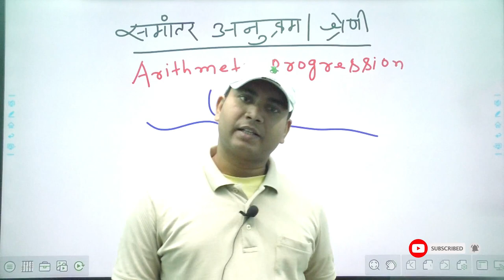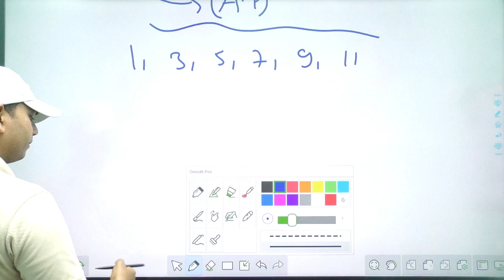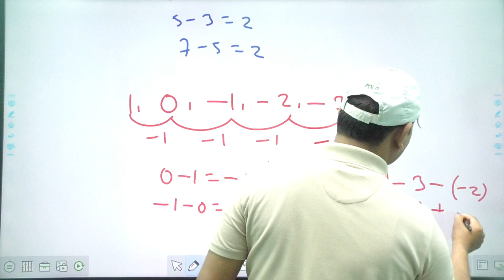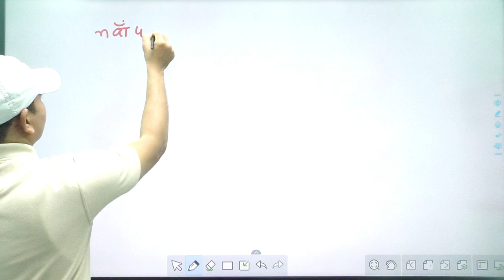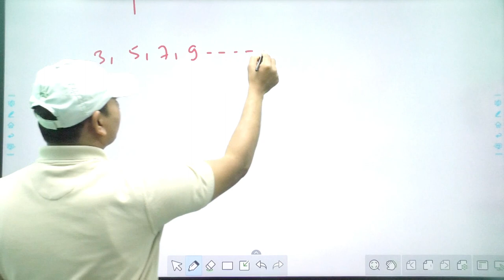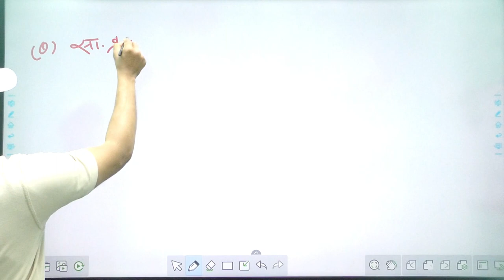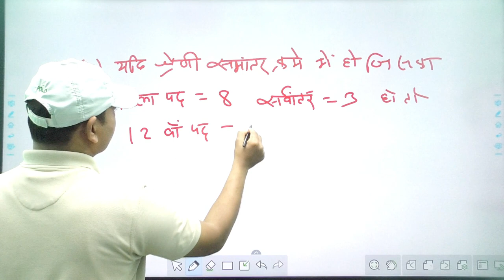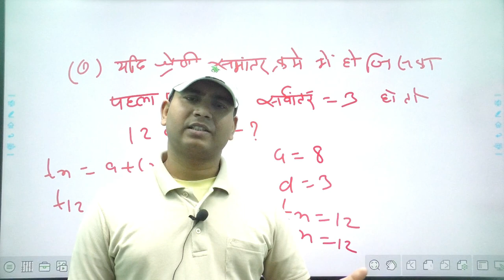Arithmetic Progression Class - 1 | Arithmetic Progression basic lecture by sunny sir